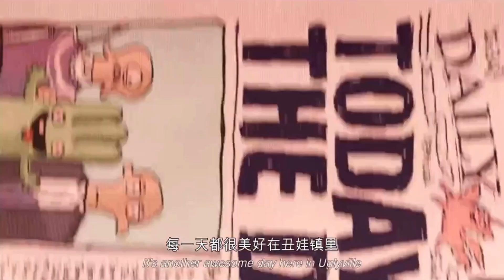UglyDolls - Couldn’t Be Better (Chinese Mandarin)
Name in Chinese Mandarin: 丑娃娃